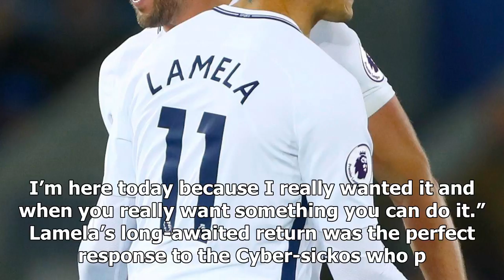Lamela admits he feared he would never return from 13-month lay-off